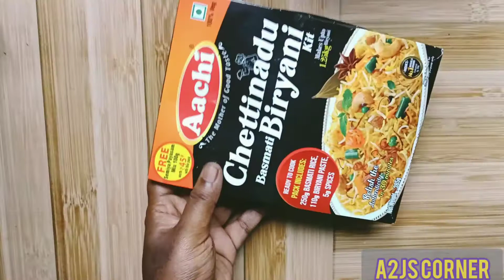Aachi Cheetinadu Biriyani Kit made Biriyani in vessel l My review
Hi friends, this is an instant biriyani recipe with Aachi Chettinad Biriyani Kit.. Method is too easy.  Do try.

For Chicken Chops recipe which can be a good combo for this do check out my recipe👇